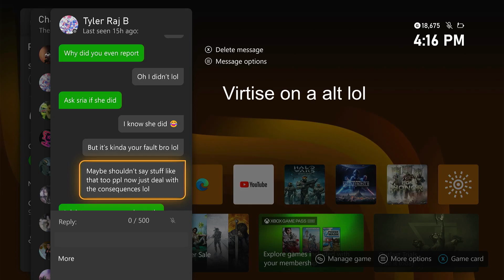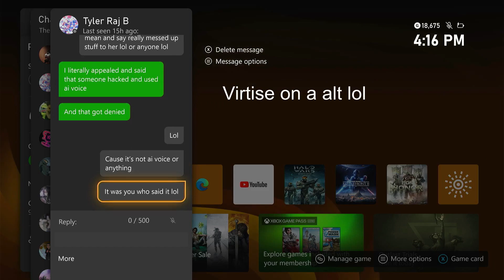Halo Reach | When will Virtise Learn his Lesson? Smh